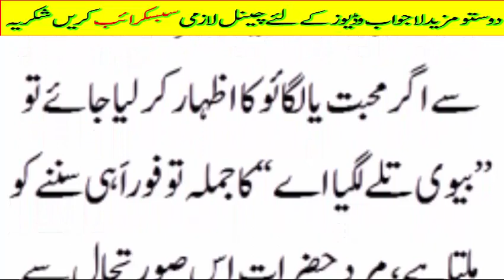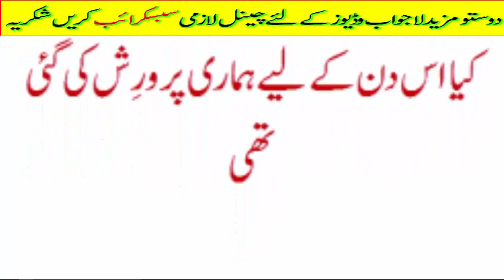Available now Ran Mureed|| in pakistan